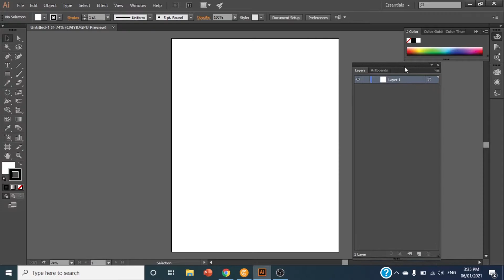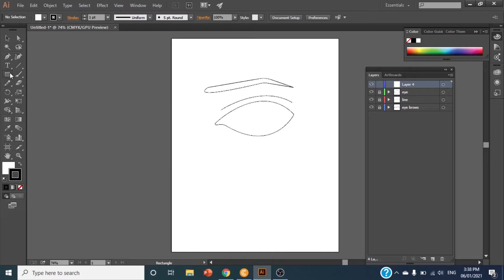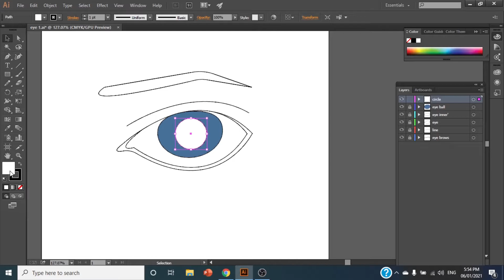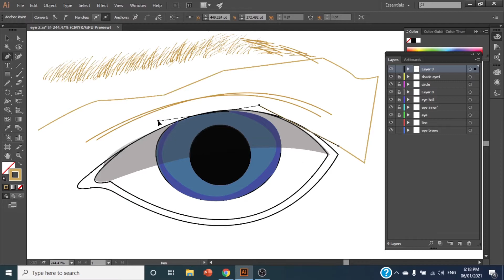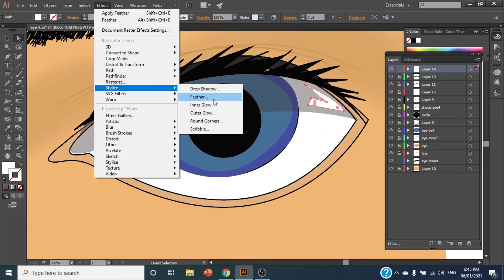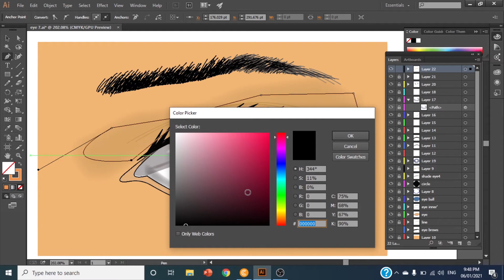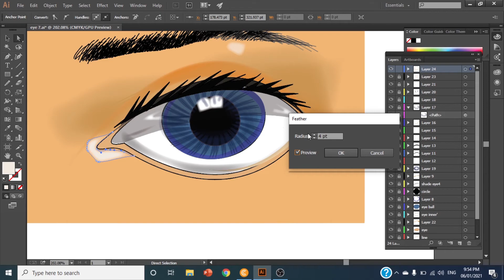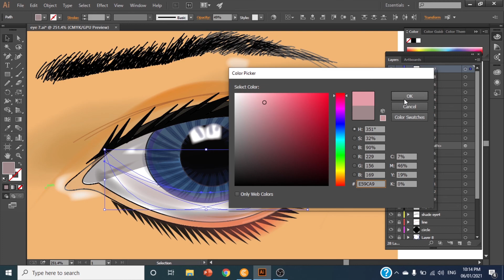How to draw draw eyes on realistic eyes on Adobe Illustrator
Hey Guys ,
In this illustrator tutorial , I'll show you  , how you can create eye illustration easily on adobe illustrator without reference image .
Easy and quick tutorial to follow

Easy way to draw an eye digitally  for Beginners step by step
Artes illustration